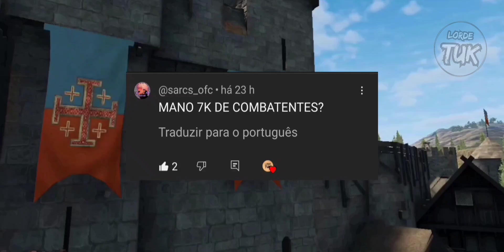Como Doar Suas Tropas Para os Vassalos e Assim Ter um Exército Poderoso | Steel And Flesh 2 v2.1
Sugestão do Guilherme...Espero que nessa nova atualização quando conquistarmos um castelo ou cidade o vassalo passe a ter os soldados personalizados que criamos com Brasão.

E esta é uma ótima sugestão Guilherme e eu acrescentaria que quando colocarmos nossos soldados em uma cidade ao passearmos nela os nossos soldados aqueles que nós editamos eles aparecessem andando lá também.

Enquanto isso não vem, existe uma outra forma de fazer com que isso aconteça, pelo menos em relação aos nossos vassalos possuírem nossas tropas personalizadas.

🚫Links Variados